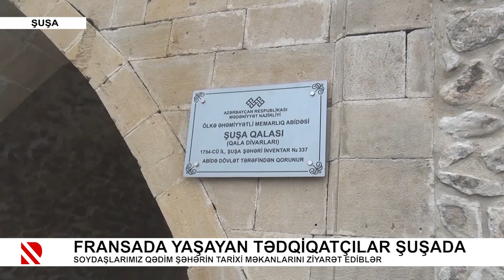Fransada yaşayan tədqiqatçılar Şuşada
Soydaşlarımız qədim şəhərin tarixi məkanlarını ziyarət ediblər